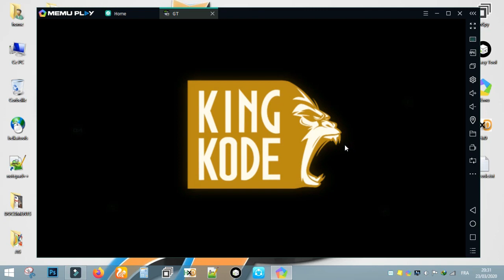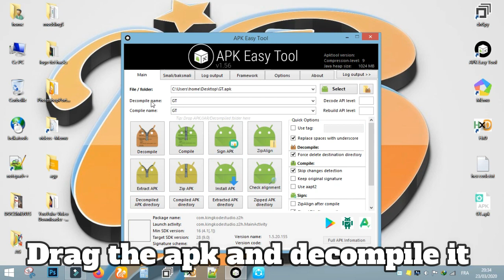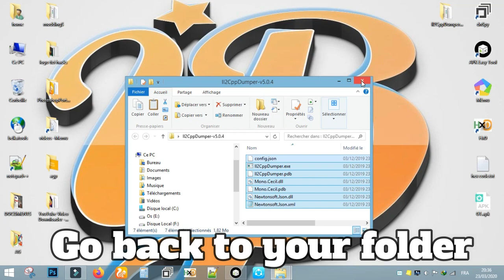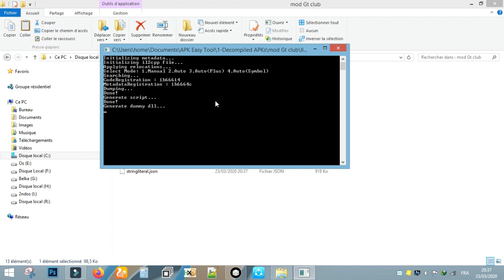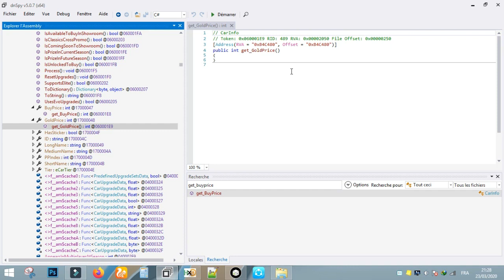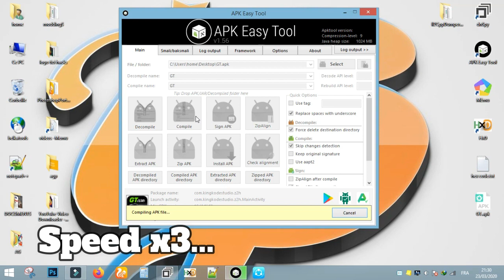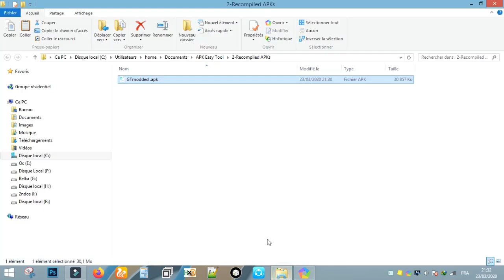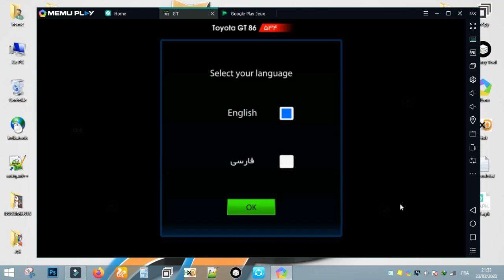How to Mod Gt Club (LIbil2cpp.so)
hello guys , i wish that u're going well ,today i'll show you how to mod  non assembly C-sharp.dll games ,it's a little complicated  but i tried to make it as easy as possible